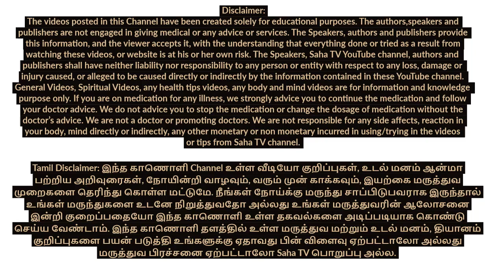Thirumandiram - திருமந்திரம் - 36 --- How to get Lord Siva's Blessings - Saha Nathan